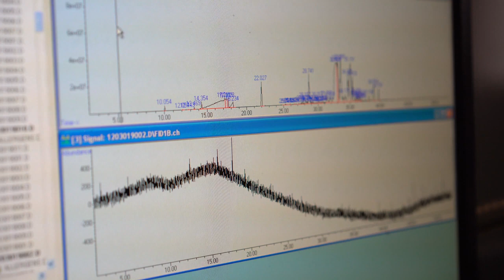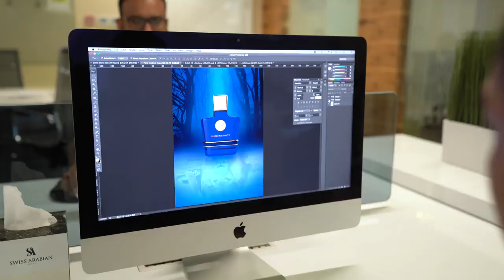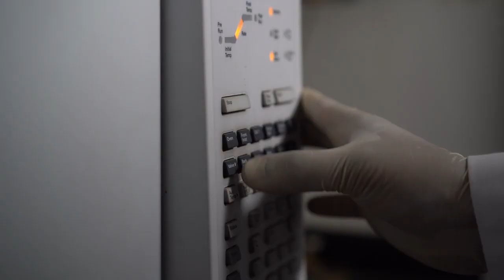Swiss Arabian Perfumes Group Corporate Video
A quick overview of Swiss Arabian Perfume Group featuring Founder and Director Mr. Hussain Adam Ali.

[SwissArabian Exotic Oud Perfume, Colognes and Oils]

Since 1974, our exquisite creations of perfumes have lead fragrance enthusiasts on an aromatic journey of the senses that culminates in an impeccable moment that enchants forever.